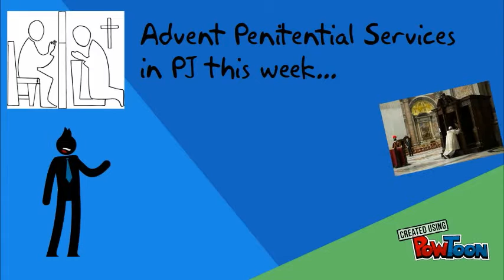What's Up Wed 091215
Church news & events-- Created using PowToon -- Free sign up -- Create animated videos and animated presentations for free.  PowToon is a free tool that allows you to develop cool animated clips and animated presentations for your website, office meeting, sales pitch, nonprofit fundraiser, product launch, video resume, or anything else you could use an animated explainer video. PowToon's animation templates help you create animated presentations and animated explainer videos from scratch.  Anyone can produce awesome animations quickly with PowToon, without the cost or hassle other professional animation services require.